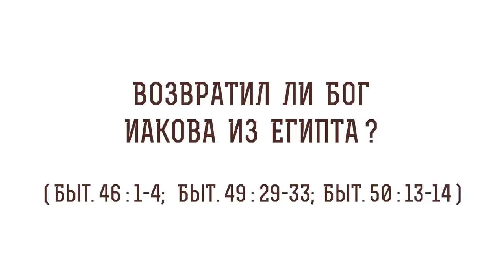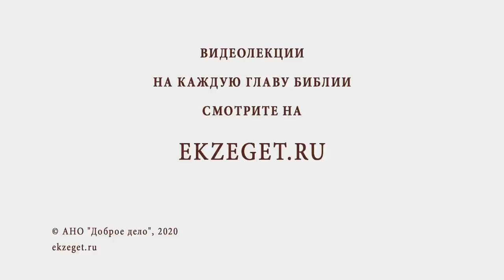Возвратил ли Бог Иакова из Египта (Бытие 46:1-4; 49:29-33; 50:13-14)? Протоиерей Олег Стеняев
В сегодняшнем видео со священником Олегом Стеняевым разбираем очередной сложный эпизод Ветхого Завета, в котором говорим о том, как Бог вывел Иакова из Египта.
Несмотря на то, что Иаков умер в Египте, похоронен он был на Святой Земле. Это свидетельствует о том, что Бог промышляет о человеке всегда, даже тогда, когда тот не жив телом. Человек представляет из себя не только душу, но и тело. Для Бога они равнозначны.